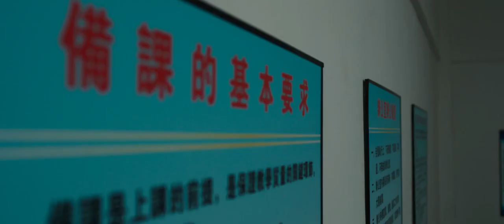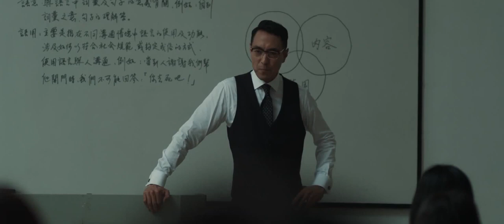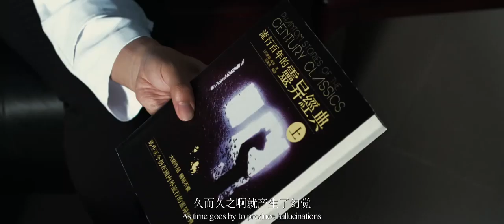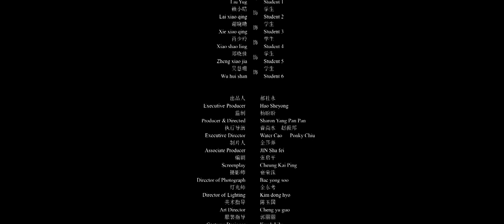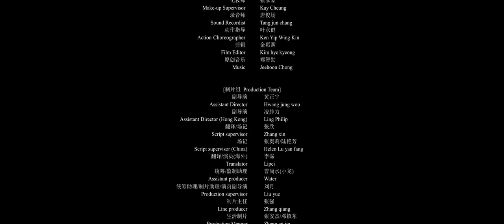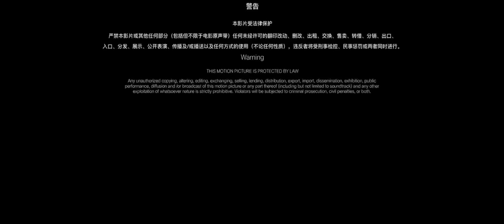Girl Dorm-2019 Chinese horror movie-English Subtitles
Girl Dorm-2019 Chinese horror movie